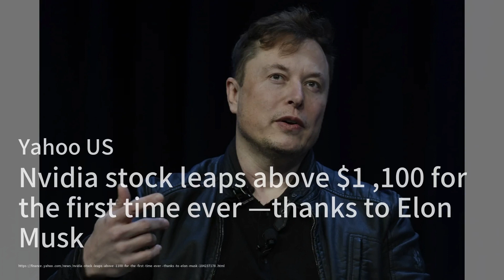Nvidia's Market Value Soars to New Heights, Eyeing Apple；Japan and US Join Forces on Semiconductor S